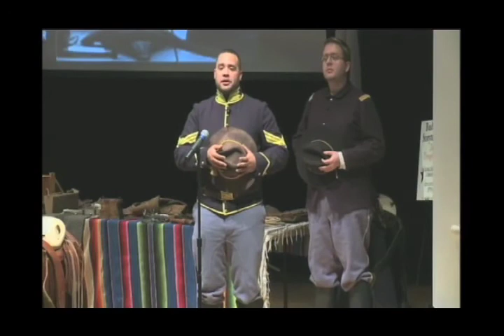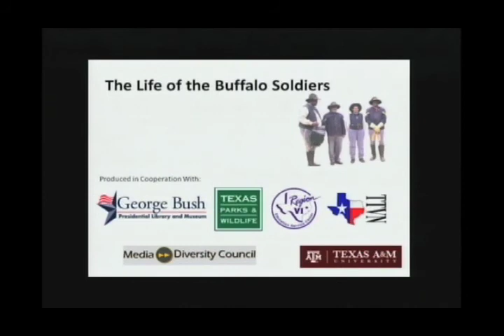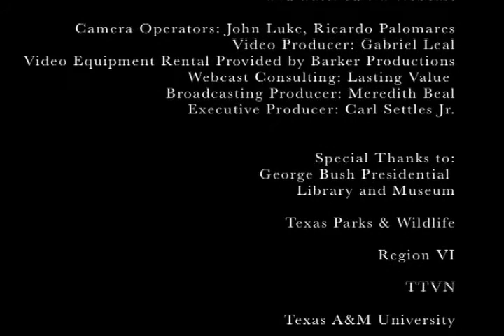2010 Buffalo Soldier Q&A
Question and answer session from the George Bush Presidential Library and Museum Education Department's "Life of a Buffalo Soldier" program, Feb. 17, 2010, at the Annenberg Presidential Conference Center at Texas A&M University.